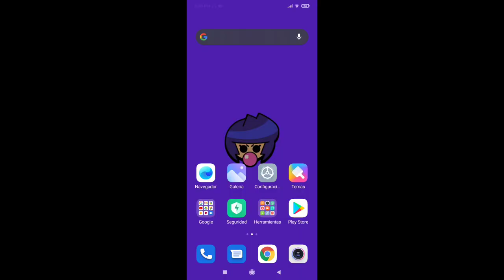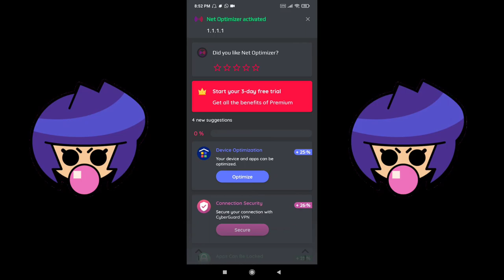¡Cómo QUITAR o ELIMINAR el LAG en BRAWL STARS en 2021! (SI FUNCIONA) | Kodyy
Hola a Todos, yo soy Kodyy.

Sean bienvenidos a un nuevo vídeo para el canal, en esta ocasión les traigo un vídeo acerca de como quitar el PING o LAG en BRAWL STARS.

Espero que apoyen mucho el vídeo, si les funcionó házmelo saber en los comentarios, también que no se te olvide dejar tu LIKE, SUSCRIBETE al canal y activa la CAMPANITA para que no te pierdas ninguno de mis videos, y sin nada más que decir.

Adiós!